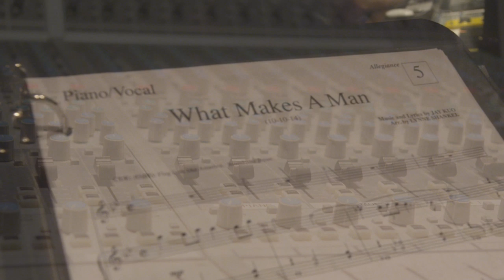Telly Leung recording "What Makes A Man"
Telly Leung records "What Makes A Man" from Allegiance - A New Broadway Musical.